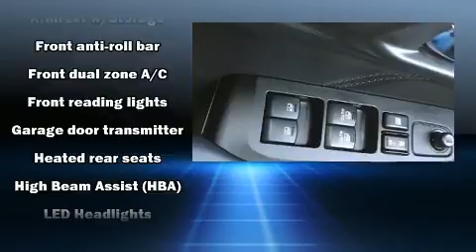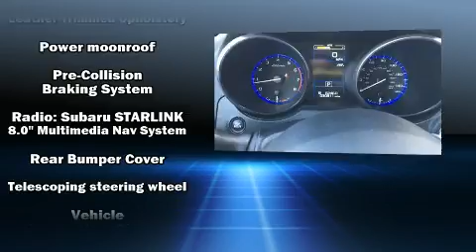2018 Subaru Outback 2.5i Limited in Moorhead, MN 56560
Muscatell Subaru
2911 11th Street S

Discerning drivers will appreciate the 2018 Subaru Outback. With just over 30,000 miles on the odometer, this 4 door sport utility vehicle prioritizes comfort, safety and convenience. Smooth gearshifts are achieved thanks to the 2.5 liter 4 cylinder engine, and for added security, dynamic Stability Control supplements the drivetrain. It's equipped with tons of terrific amenities, but it won't break your budget. Like all wheel drive, leather upholstery, a power seat, heated front and rear seats, front dual-zone air conditioning, a power liftgate, cruise control, and the power moon roof opens up the cabin to the natural environment. Subaru also prioritized safety and security with features such as: dual front impact airbags with occupant sensing airbag, front side impact airbags, traction control, brake assist, anti-whiplash front head restraints, a panic alarm, an emergency communication system, and 4 wheel disc brakes with ABS. This vehicle has achieved Certified Pre-Owned status, by passing Subaru's comprehensive certification process, including a comprehensive 152 point inspection! Our experienced sales staff is eager to share its knowledge and enthusiasm with you. We'd be happy to answer any questions that you may have. We are here to help you.